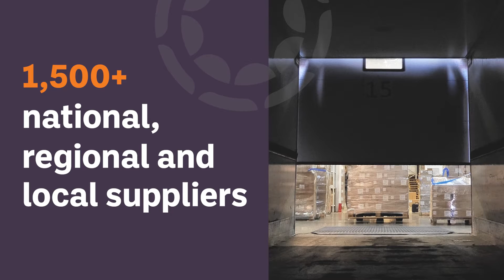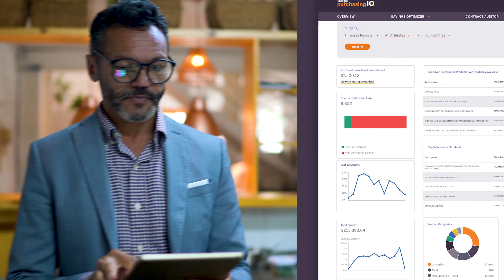Entegra | Presenting Sponsor